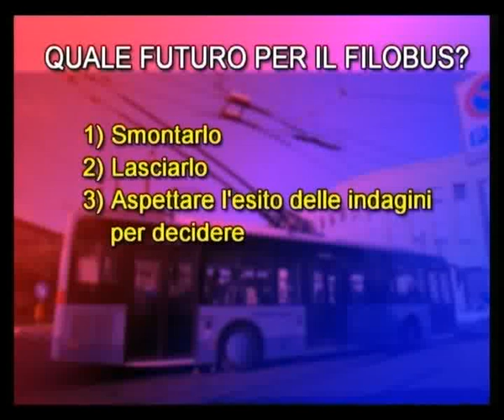SVZ MIC APERTO FILOBUS.flv